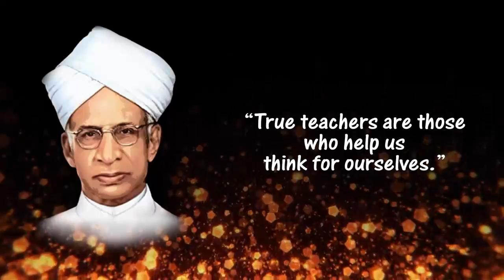Greetings on Teacher's Day to Bharat Ratna Dr. Sarvepalli Radhakrishnan